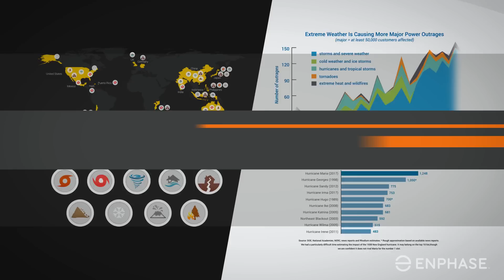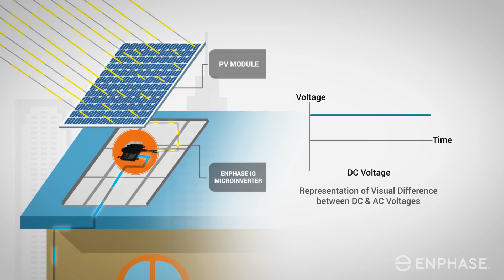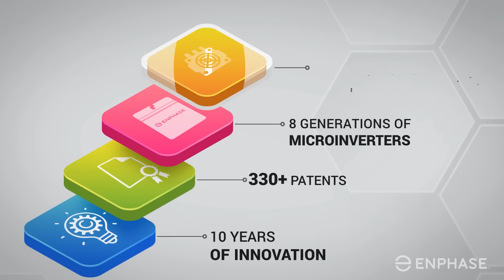Introduction to Enphase Ensemble, a grid-agnostic solution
Ensemble is an “always-on” energy management technology by Enphase. It is truly the future of energy, as it can power traditional grid-tied, grid-agnostic microgrid, and fully off-grid solar products.

The Ensemble suite includes Enphase IQ series microinverters, the Enphase Encharge IQ8-based battery, the Enphase Combiner and the Enphase Enpower Automatic Transfer Switch (ATS) with fine-grained load control, and the powerful cloud-based Enphase Enlighten monitoring, communications, and control system.